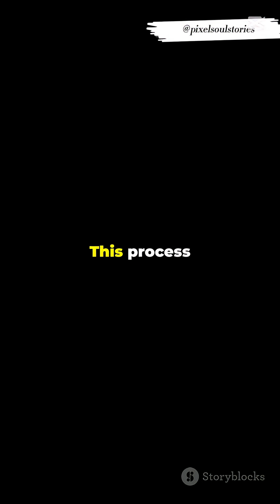This New Technology Promises to Reverse Aging—Here’s How machine